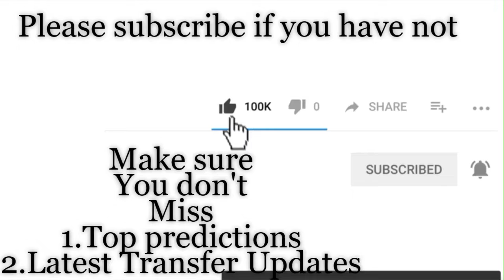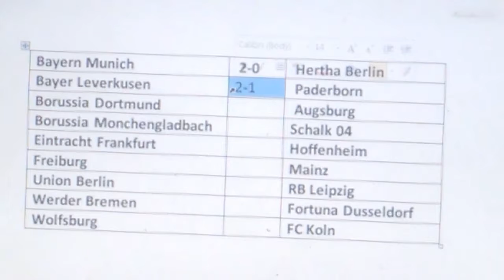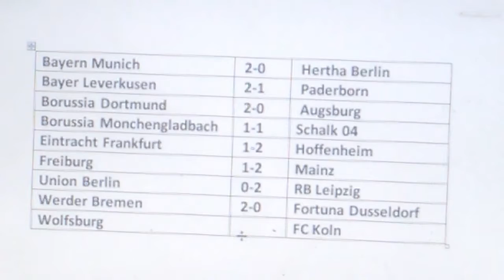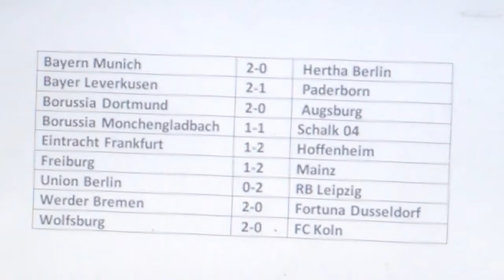2019/20 Germany Bundesliga Prediction - Week 1 | My Germany Bundesliga Prediction & Analysis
# Germany Bundesliga Prediction 2019/20 week 1
# Bundesliga fixture 201920